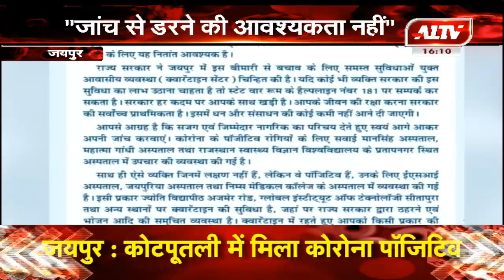जयपुर : CM अशोक गहलोत ने की अपील